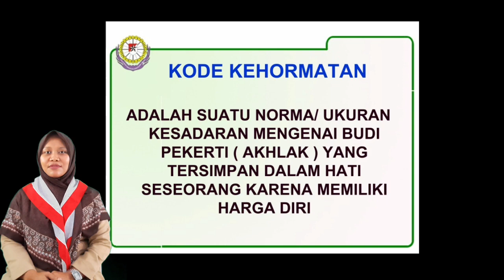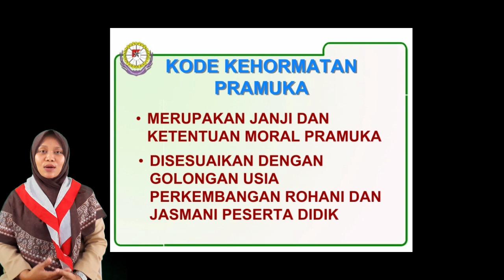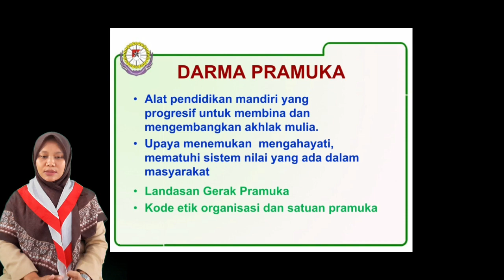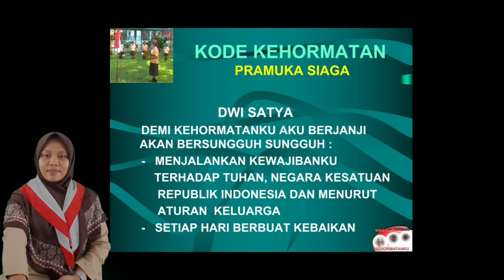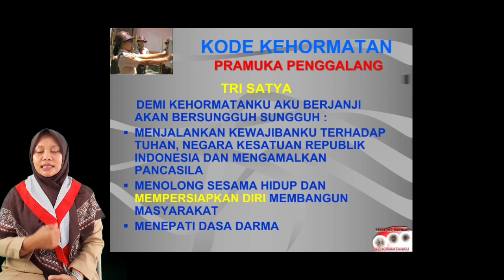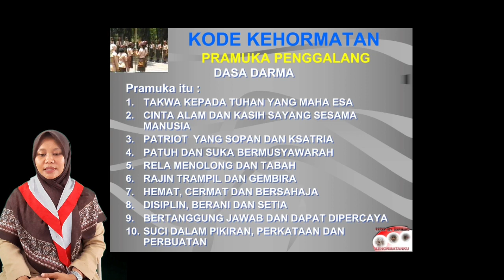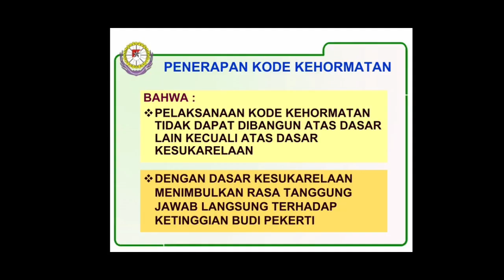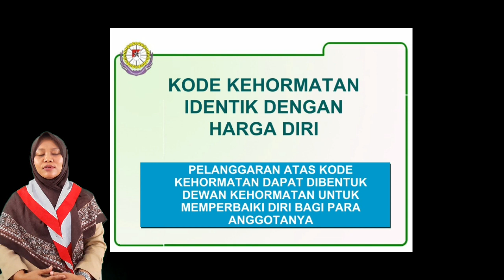Kode Kehormatan Pramuka - Pramuka Blok - SMA Negeri 1 Maja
Materi Pramuka Blok 2020 SMA Negeri 1 Maja